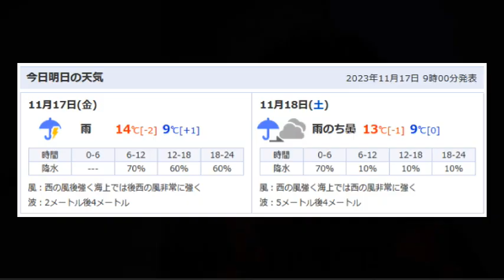【雑談】志賀島で新型車 発見？【福岡市東区】2023.11.16